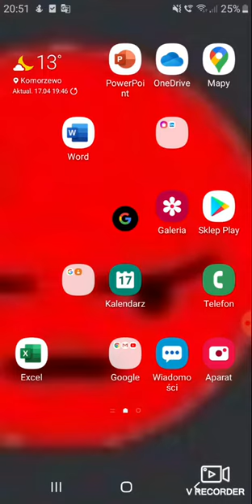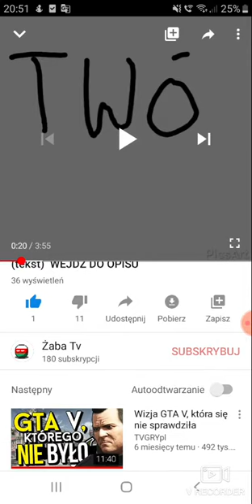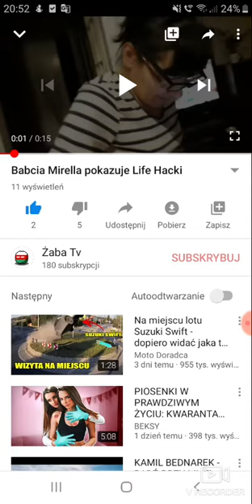Hejterzy nie dadzą w spokoju